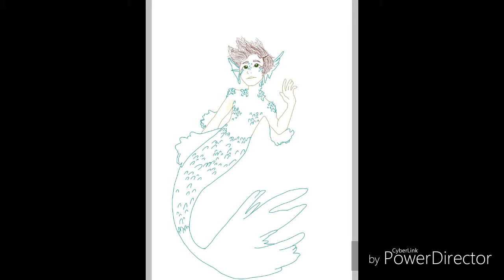Merboy || speedpaint (look in desc)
I'm dead inside but hey I'm here. Yup...

Fuk haters

Edit: I had permission to digitize her sketch, because she be my friend... yea.